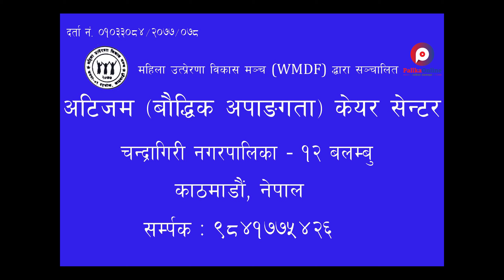Autism Care Centre Balambu Kathmandu, Nepal,अटिजम केयर सेन्टर चन्द्रागिरी बलम्बु काठमाडौं नेपाल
Autism Awarness campaign-SSDRC-Nepal Special School for Disabled and Rehabilitation Center SSDRC Gothatar -Autism Center SSDRC Bhaktapur Branch
Ssdrc परोपकारी अक्षय कोष सहयोग अभियान
SSDRC Vocational training Center & Products
Autism Care Centre, Bolambu, Kathmandu, Nepal.